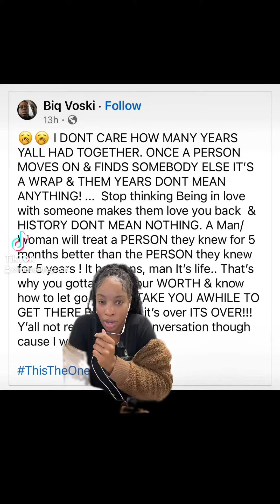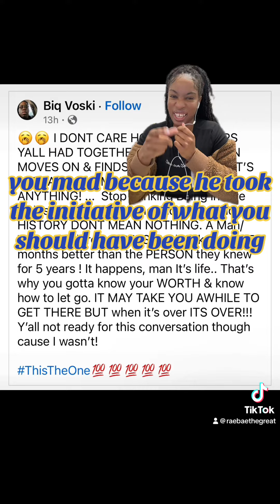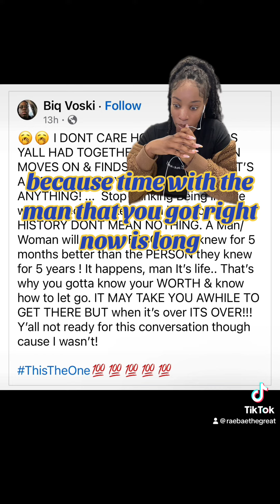Knowing when to let go men BlowThisUp love Advice Women ￼